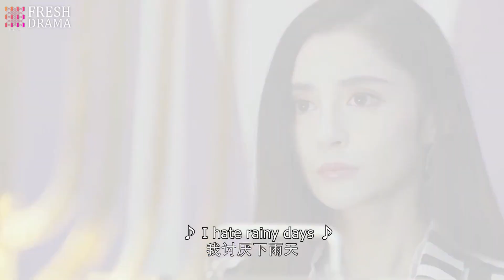The president visited her girl and she happened to see him pick that girl up in his big strong arms!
DRAMA NAME:The Faded Light Years